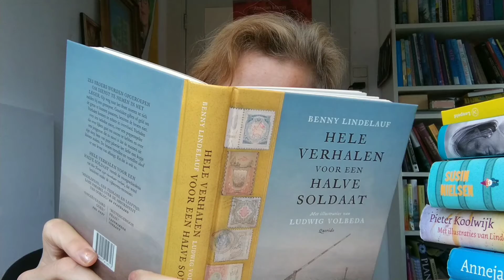Annejan Mieras - Steun de boekhandel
De boekhandels hebben het zwaar, door de wekenlange lockdown na een al heel moeilijk jaar. Ze mogen niet open of zelfs maar een afhaalloket aan de deur bemannen. Nu het duidelijk is dat de lockdown nog weken langer zal duren, is het onzeker of elke boekhandel in staat is na de lockdown nog open te gaan. Nog te bestaan, te overleven. Wil jij straks weer tussen de boeken neuzen in je favoriete boekhandel, dan is het noodzakelijk om nú je boekhandel te omarmen en ondersteunen. Bestel een boek, vandaag nog.